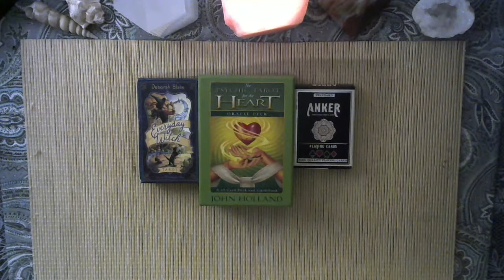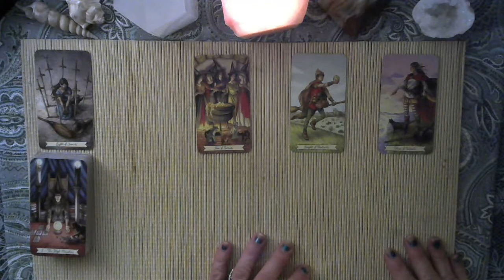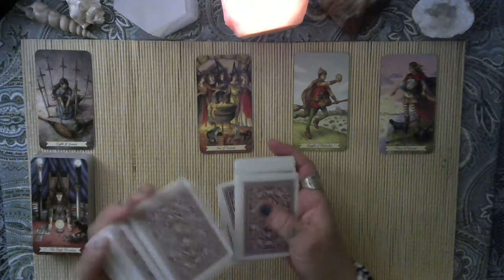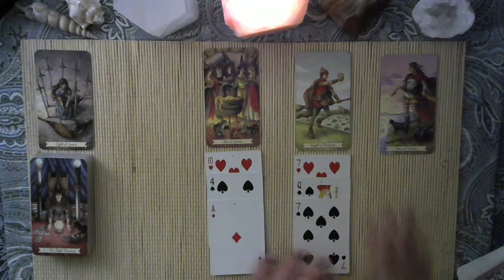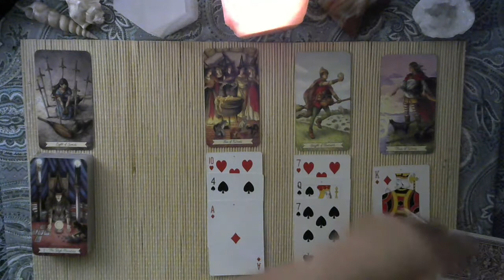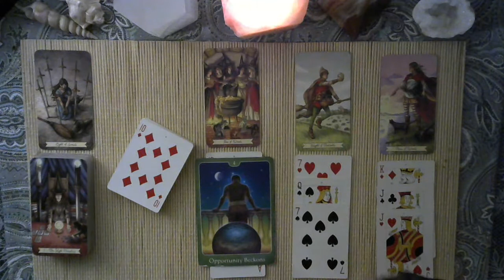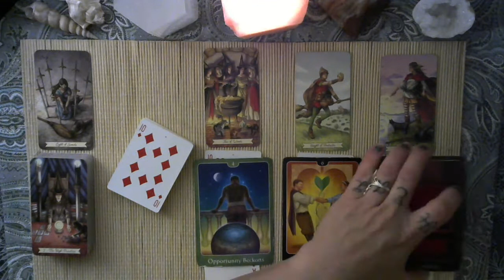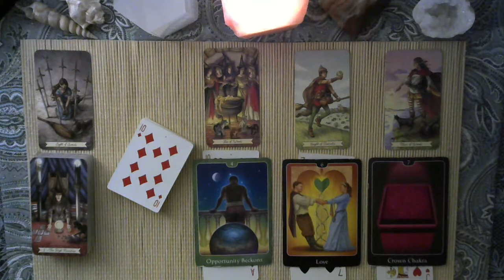♋ Cancer ♋ September 1-15, 2020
Hello,
TL/P.A.P. means Timeless/Pick A Pile. Just in case you didn't know. All my videos are Timeless. When you watch one is when its meant for you. all After thought songs and other videos that I pin n the comment section is part of the reading.

kaleidoscope.dreams.tarot

My immediate signs:
Sun: Leo
Moon: Libra
Rising: Libra
Venus: Cancer
N Node: Capricorn